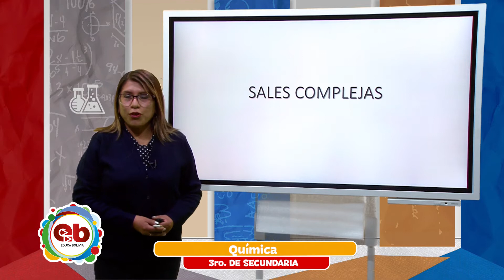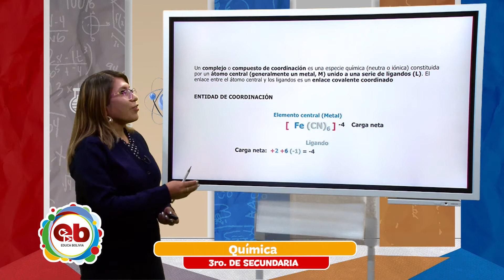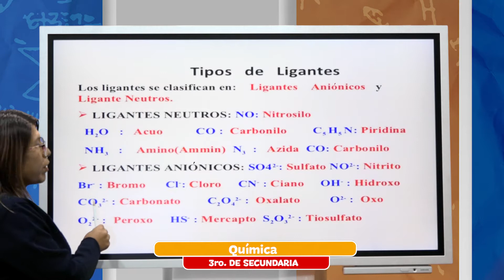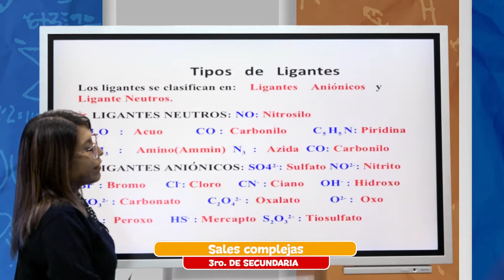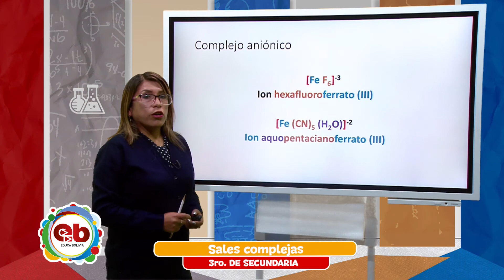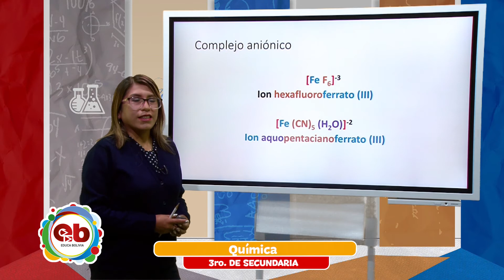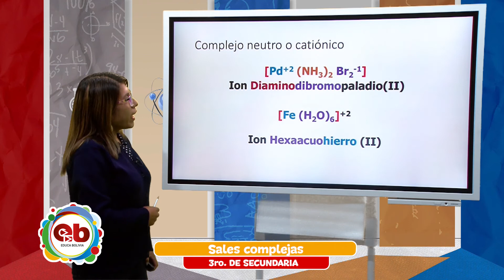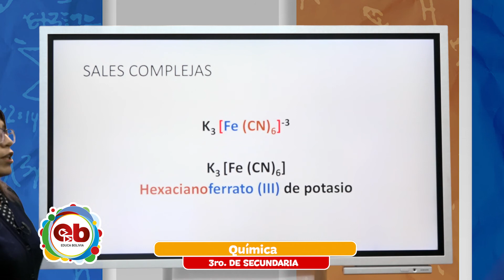3 Secundaria - Química - Sales complejas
Tema 👩🏫 👉 Química - “Sales complejas”

Maestr@ 👩 👨 👉 Prof. Martha Patzi

Fecha 📅 👉 jueves, 2 de diciembre de 2021